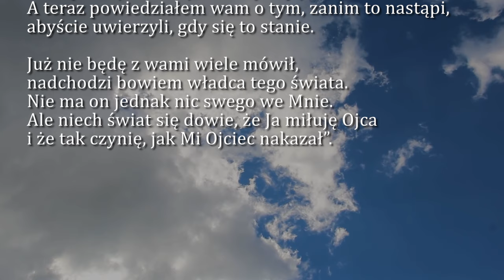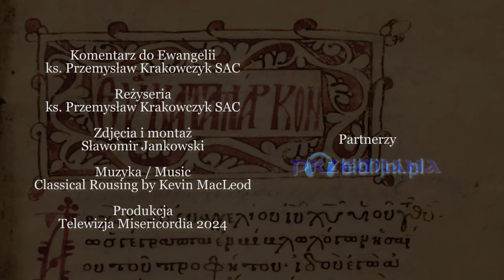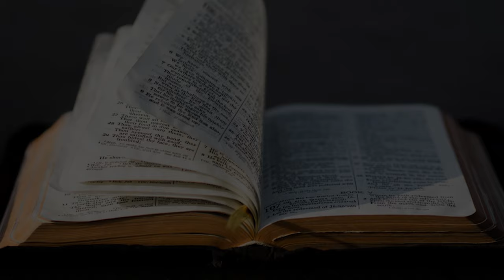Dobra Nowina na dziś | 30 kwietnia - Wtorek, V tyg. Wielkanocnego